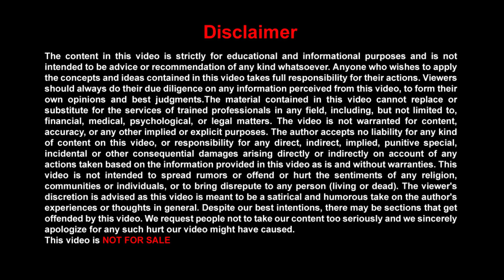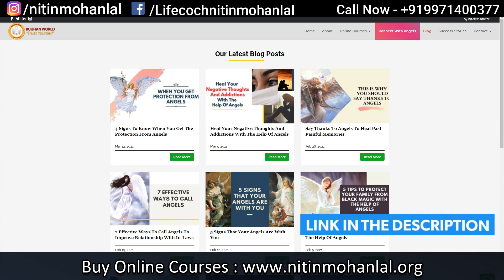क्या आप अपने जीवन में सारी Opportunities खोते जा रहे हैं...जाने क्यूँ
क्या Lockdown देखकर Future के बारे सोच कर आपको भी डर लगता है .. 100 % Solution..

Claim your Free Online "Angel Introductory Program" available only for my subscriber.

In the Angel Introductory program you will learn which specific Angel should call to your specific issues, Your which chakra is balanced and which chakra is unbalanced, who are Guardian Angels, Who are Archangels, How can you take help from Angels to make your life better and much more.

kya esa bhe hota hai ?

MUST-READ -
The cost of this course is Rs. 5000 but Free for my subscribers, the people who have subscribed to my channel can fill the form below and WhatsApp to 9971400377 so that I can start their online course. My life purpose is to make your life amazing by giving you an opportunity to become an Angel Channel and take the benefit of earning name and fame, recognition, a lot of money, and blessings too.

If you are facing any challenge related to stress, anxiety, depression, addiction due to broken relationships, future uncertainty, fear of death, Lack of confidence, past painful memory, lack of self-worth and lack of self-love, loss in business, unemployment. You can book 1-2-1 counseling sessions with me.

About Channel - Hello, My Name is Nitin Mohan Lal and I make videos on different modalities in my YouTube Channel like Reiki healing, Angel Healing, Online Angel Course, Tarot Card Reading, Switchword, NLP, Life Coach, Motivation Speaker, and other.

FOLLOW ME -